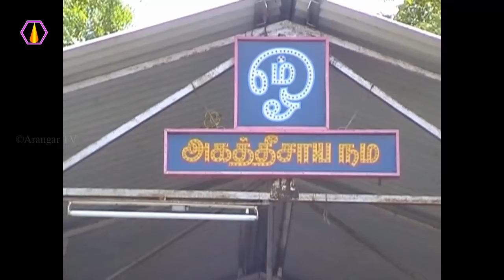பிறவிப்பிணிக்கு மருந்து எது?